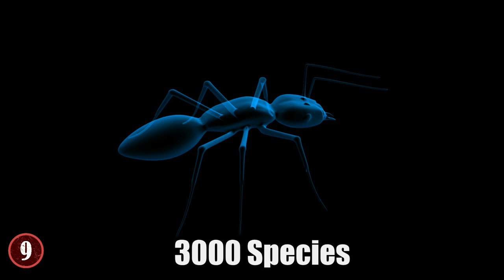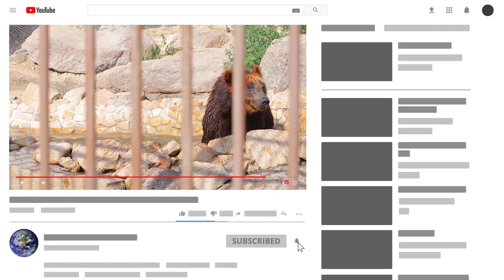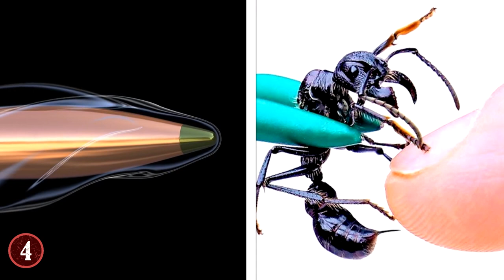9 Animals You Really Shouldn't Touch!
From weird bugs, to prickly mammals, to fish you might find under the sea! Join us as we reveal to you animals you shouldn't touch!